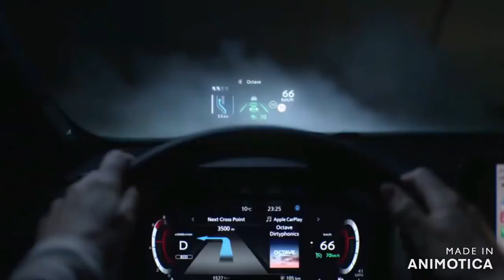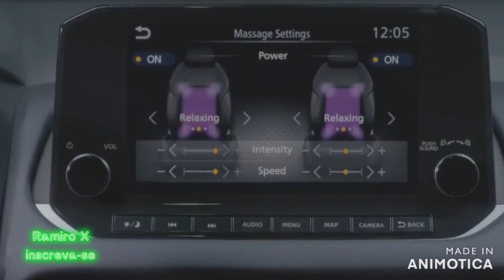Novo Nissan Qashqai: irmão maior do Kicks ganha design arrojado e tecnologia!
Novo Fiat Punto: Mais que um retorno, mudança de segmento! SUV esportivo e de porte intermediário!

NOVO CHEVROLET BOLT EUV 2022: Elétrico Bolt e o inédito Crossover Bolt EUV; ambos chegarão ao Brasil

Novo Citroën C3 Aircross 2021: Ganha Atualização no visual e dá pistas sobre inédito SUV no Brasil!

NOVO mini-SUV RENAULT KIGER 2021: O SUV COMPACTO RENAULT 1.0 TURBO COM 100 CV! MERCADO GLOBAL?

Novo Dacia Bigster Concept SUV médio inédito da Renault para encarar Jeep Compass! Vejam em detalhes

Novo Volkswagen Up Xtreme 2021: Preço, consumo, itens de série e agora versão única do subcompacto!

Novo Nissan Magnite 2021: Preço, Ficha Técnica e Consumo! O SUV MAIS BARATO DO BRASIL | RAMIROX

Novo Fiat Tipo 2021: Interior/ Exterior, Motor 1.0 Turbo, Versão Cross INÉDITA, que equipará o Argo!

NOVA FORD F-150 2021: PREÇO, Ainda Mais BRUTA e VEM PARA O BRASIL! Vejam Todos os Detalhes | RAMIROX

NOVO RENAULT KIGER 2021: O SUV DO KWID!? APARECE PELA PRIMEIRA VEZ, PARA O MERCADO GLOBAL | RAMIRO X

Novo Fiat Cronos 2021: Preços, novos itens de série e ganha novo logotipo! Veja Todos os Detalhes!

Nova picape Duster 2021: Detalhes para próxima Oroch, motor a diesel e tração 4×4! Veja em Detalhes

Nova Nissan Frontier 2021: Visual ainda mais moderno e inédita versão PRO-4X! Veja Todos os Detalhes

Novo Fiat Tipo Cross 2021: estreia motor Firefly turbo e inédita versão Cross! Vejam em Detalhes

Novo NissanQashqai : irmãomaiordoKicks ganha design arrojado e tecnologia! Veja os Detalhes